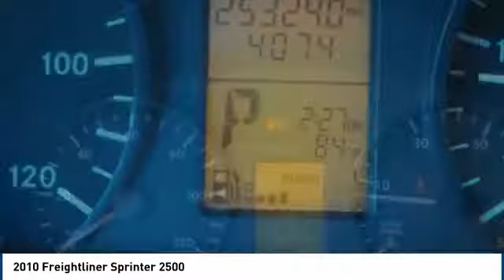2010 Freightliner Sprinter 2500 Mccomb MS 20318B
Your satisfaction is our business! Come test drive this 2010 Freightliner Sprinter 2500! It comes equipped with all the standard amenities for your driving enjoyment. We pride ourselves on providing excellent customer service. Stop by our dealership or give us a call for more information.